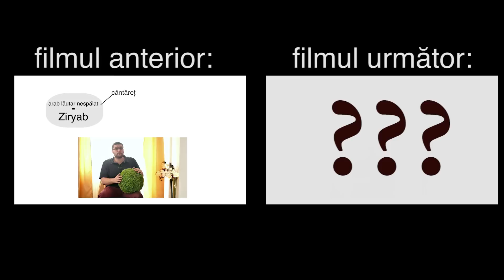top 9 cele mai vechi chestii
1. Cel mai vechi depozit de marijuana - 2700 de ani. I-am prins! În 2008, aproape un kil de material încă verde a fost găsit într-un mormânt din deșertul Gobi, Mongolia, vechi de 2700 de ani. O serie de teste a demonstrat că iarba respectivă prezenta niște proprietăți psihoactive potente, ceea ce ridică un semn de întrebare în jurul teoriei conform căreia oamenii antici creșteau planta doar pentru a face îmbrăcăminte, sfoară sau alte obiecte. Se și drogau.

2. Cel mai vechi pantof din piele - 5500 de ani. Căptușit cu iarbă, probabil folosită pe post de izolant termic, pantoful mocasin a fost descoperit în condiții excepțional păstrate - asta datorită unui strat de bălegar de oaie - în timul unei excavări într-o peșteră din Armenia, în 2001. Se crede că pantoful a fost făcut special pentru deținătorul lui. Datarea cu carbon, l-a plasat undeva în jurul anului 3500 î.e.n., în timpul Epocii de Cupru a Armeniei.

3. Cel mai vechi instrument muzical - 42.000 de ani. În 2012, cercetătorii au identificat niște obiecte despre care spun că sunt cele mai vechi instrumente muzicale cunoscute din lume. Două flauturi, făcute din oase de pasăre și fildeș de mamut, au fost găsite în peștera Hohle Fels din Germania. Peștera adăpostește o serie de dovezi timpurii ale ocupării Europei de către Homo Sapiens. Oamenii de știință au folosit datarea cu carbon pentru a determina că flauturile au o vechime de 42.000 sau 43.000 de ani.

4. Cel mai vechi ochi artificial - 4800 de ani. Conform unui raport din 2006, arheologii iranieni de pe situl istoric Orașul Ars au anunțat descoperirea nemaipomenită a unui ochi artificial, vechi de 4800 de ani. Ochiul aparținea unei femei solide, cu vârsta cuprinsă între 25 și 30 de ani, la momentul morții, și era fabricat din smoală naturală și grăsime animală. Studiile realizate asupra ochiului sugerează și formarea unui abces la nivelul pleoapei, probabil apărut din cauza contactului îndelungat cu ochiul. Mai mult decât atât, pe suprafața ochiului, s-a găsit țesut de pleoapă.

5. Cea mai veche fustă - 5900 de ani. În peștera armenească Areni-1, în același loc în care s-a găsit și cel mai vechi pantof din lume, s-a descoperit și o fustă făcută din trestie, veche de 5900 de ani. Echipele de arheologi irlandezi, americani și armeni au mai făcut o serie de descoperiri uluitoare în același sit, printre care și rămășițele mumefiate ale unei capre, vechi tot de 5900 de ani, depășind cu peste 1000 de ani multe dintre cele mai celebre mumii de animale găsite în Egipt.

6. Cel mai vechi popcorn - 6700 de ani. În 2012, cercetătorii au găsit dovezi că civilizațiile care locuiau de-a lungul coastei peruviene se delectau cu această gustare delicioasă începând cu 1000 de ani mai devreme decât fusese estimat. La Paredones și Huaca Prieta, au fost dezgropate coji de porumb, coceni și mătase, vechi de la 6700 la 3000 de ani. Caractersiticile cocenilor sugerează că locuitorii antici ai siturilor preparau și consumau porumbul în diferite feluri, inclusiv mălai și popcorn.

7. Cea mai veche poșetă - 4500. „Pare să fi fost foarte la modă la vremea respectivă," a spus arheologul care a descoperit mai mult de o sută de dinți de câine aranjați aproape unul lângă altul, într-un mormânt din Germania datând din perioada 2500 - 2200 î.e.n. Conform arheologilor, dinții erau probabil ornamente pentru partea exterioară a unei poșete, cea mai veche găsită vreodată. „De-a lungul anilor, pielea sau materialul de confecție a dispărut, și tot ce-a mai rămas sunt dinții. Sunt toți orientați într-o singură direcție, astfel că aduce foarte mult cu o poșetă modernă," au declarat aceștia.

8. Cea mai veche saltea - 77.000 de ani. În 2011, arheologii au găsit, într-o peșteră din Africa de Sud, un obiect despre care cred că este cea mai veche saltea din lume. Salteaua, fabricată din straturi de trestie și papură, a fost găsită sub un morman de așternuturi făcute din iarbă compactată și frunzăriș.

9. Cea mai veche mască - 9000 de ani. Cea mai veche mască din lume, din perioada neolitică pre-ceramică, datează din anul 7000 î.e.n. și e făcută din piatră. Poate fi văzută la Muzeul Bible et Terre Sainte din Paris.